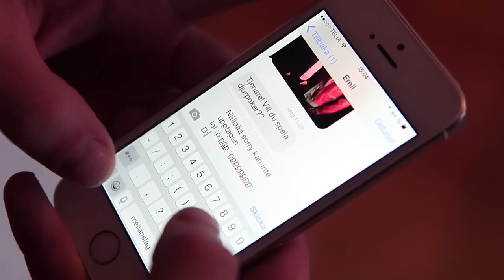Assergård & Täljeblad - FALSK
Northern Light Pictures & Pinet Group presenter

Emil Assergård & Kristian Täljeblads debut singel - FALSK

Tjejen: Isabella Forsman
Regi/Foto/Klipp: Northern Light Pictures

I samarbete med Pinet Group.